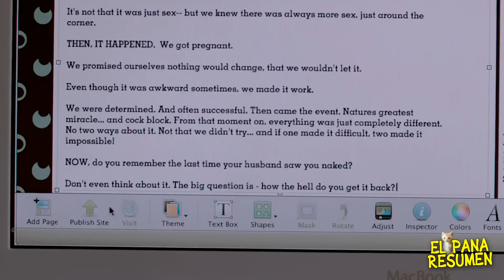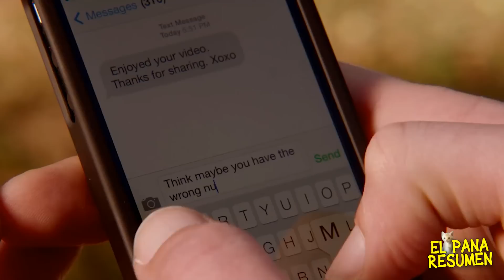SE FILTRA EL VlDE0 PR0HlBlD0 DE CAMERON DIAZ Y DEBE DETENER SU DIFUSIÓN | Resumen en 10 Minutos